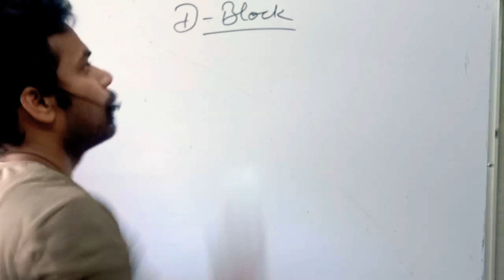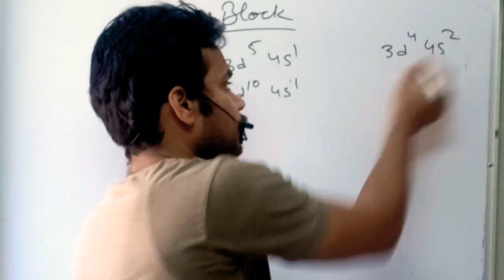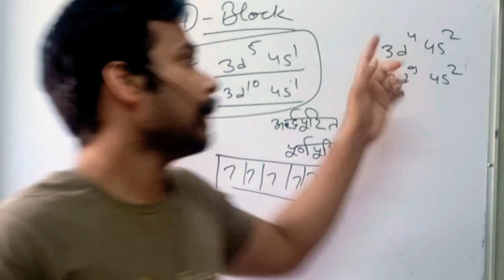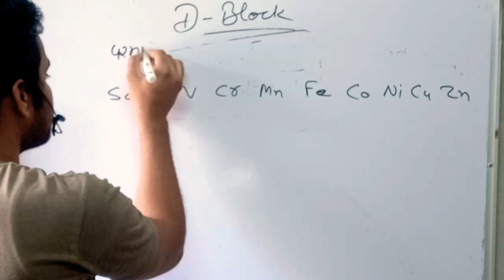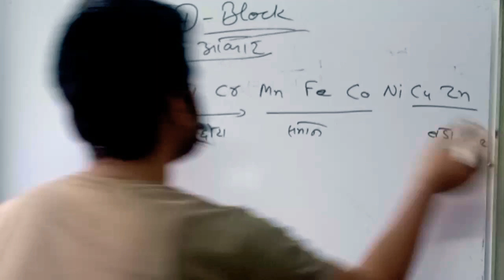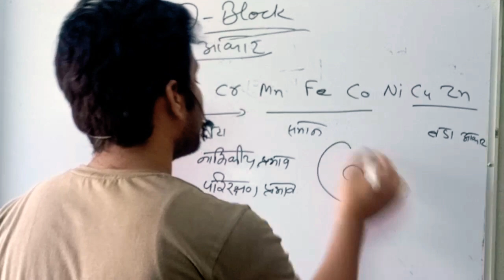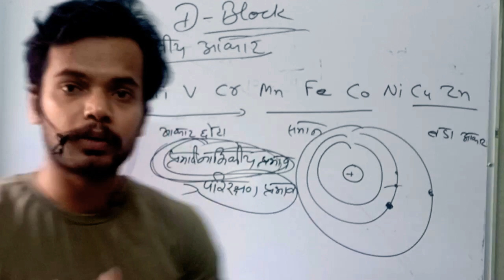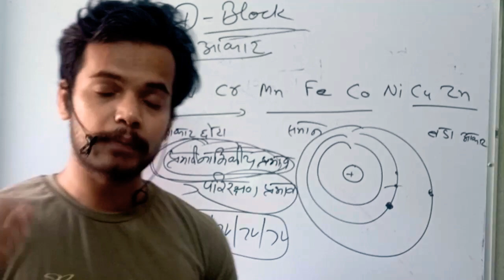D-block atomic size